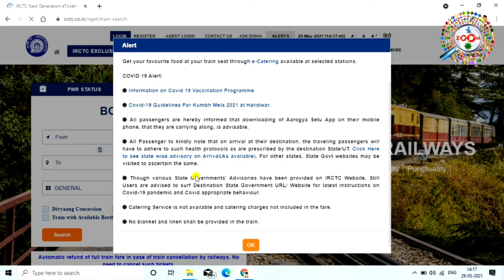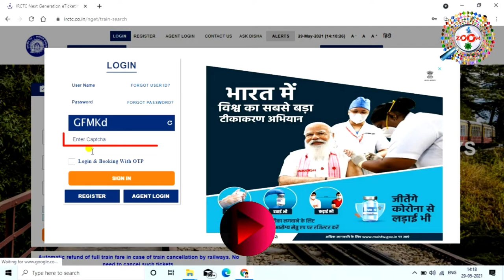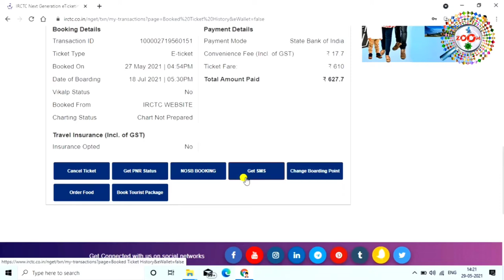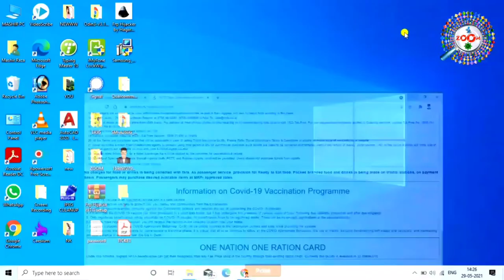Train Ticket Download Kaise Kare !! How to download train ticket ! irctc ticket print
hey guys aap ko mai is video me batane wala hu ki kaise aap train ka ticket download karenge,ye video dekhne ke baad se hi aap acchi tarha se sikh jayenge ki kaise train ka ticket download/print kiya jata hai,dosto ye video aap ko acchi lage to video ko like karna na bhule aur channel ko subscribe karna na bhule,subscribe karne se ye hoga ki mai par day naya-naya video upload karta hu aur aap ko mere video se jarur naya-naya jankari milegi,to video ko like kare channel pe naye hai to channel ko subscribe kare aur abhi tak aap mere video ko apne friend me share nhi kiye hai to mere video ko share karna na bhule,

Engineer raza